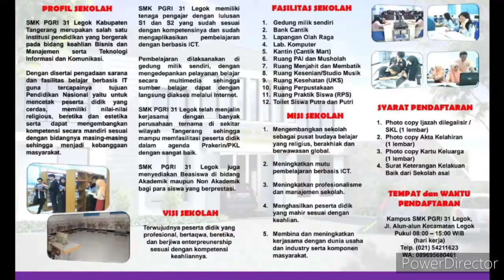PRODUK KREATIF SMK PGRI 31 LEGOK TANGERANG BANTEN (PINDAH MEDIA BONKLA)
Bonsai Kelapa merupakan salah satu produk kreatif, yang diberikan kepada siswa SMK PGRI 31 Legok Tangerang Banten. Berikut salah satu vidio edukasi/praktek yang dilakukan siswa, bagaimana proses pemindahan media yang benar.